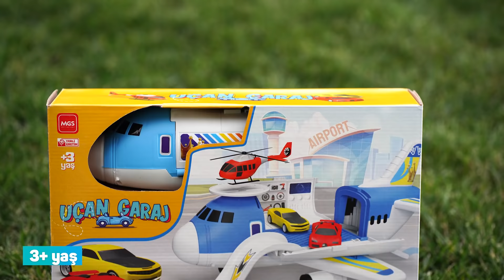Aldın Aldın! | 30 Aralık